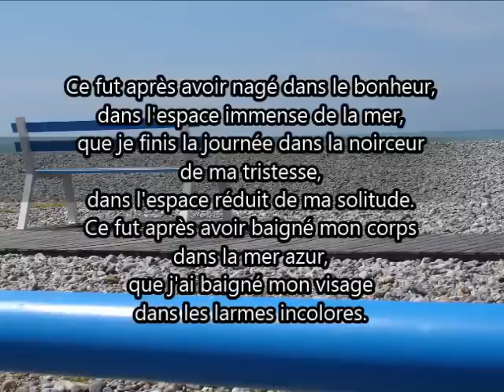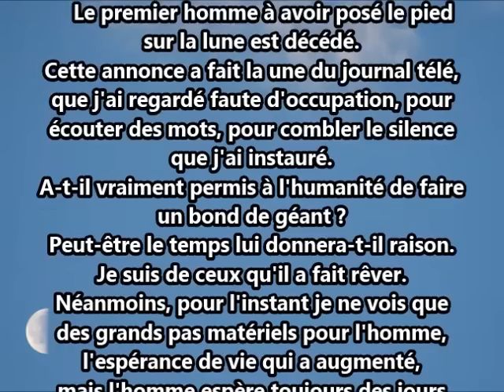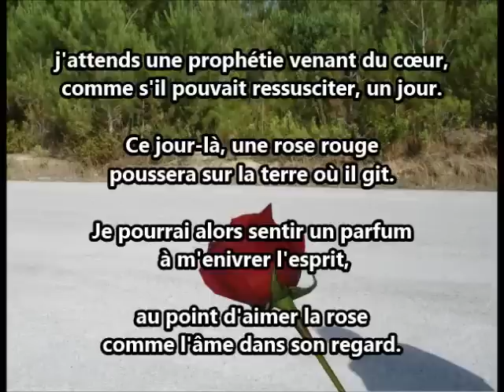Antonio De Sousa - Des Écrits pour des Cris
J'ai rencontré des êtres qui ont un besoin presque jouissif de livrer leurs émotions aux autres. J'en ai rencontré d'autres qui se morfondent, sans lutter, sur une simple souffrance. D'autres, enfin, m'ont stupéfait en exprimant leurs émotions par des cris.
Moi, j'ai un besoin à la fois psychologique et physique de figer les émotions sur des écrits. J'écris les cris.
L'écriture est, pour moi, une addiction qui ne se soigne pas, car elle procure du bien être.